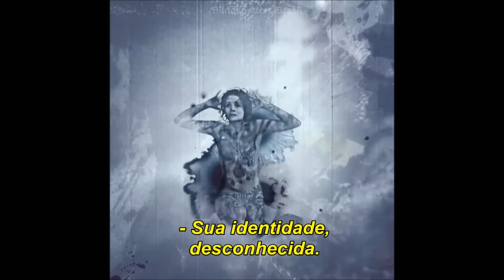Blindspot - segunda temporada | sneak peek oficial #4 legendado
Sneak peek liberado hoje (05/09), na página oficial da NBCBlindspot no Facebook.

LEGENDA EXCLUSIVA BLINDSPOTTERS BRASIL.